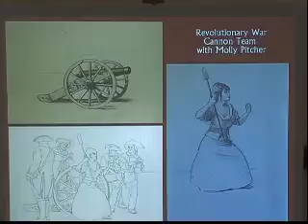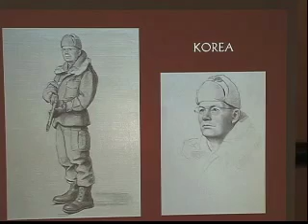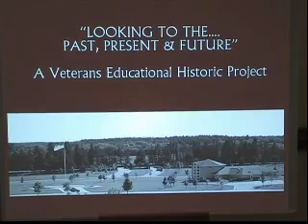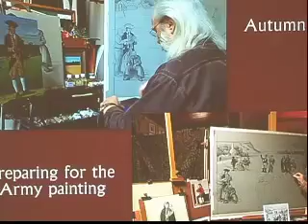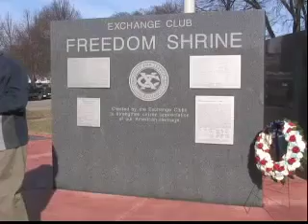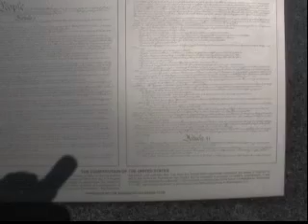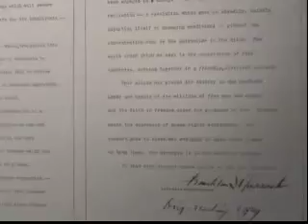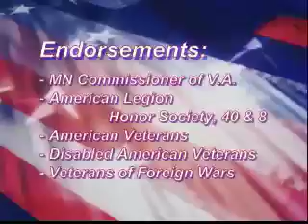Vets Visits on TV - August 2011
+ Patriotic Opening
+ Dates in History
+ Interview with the Scouting Chairman of Minnesota
+ Interview wth MN State Judge Advocate
+ Dedication of the Freedom Shrine by the Rochester Exchange Club